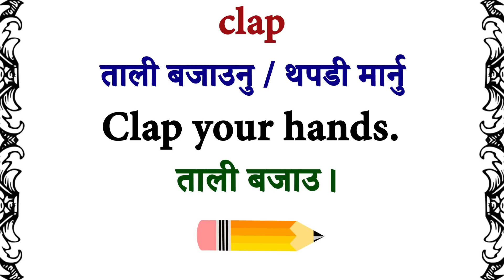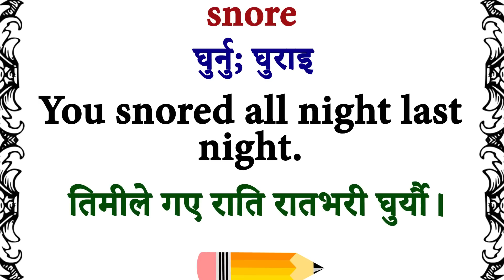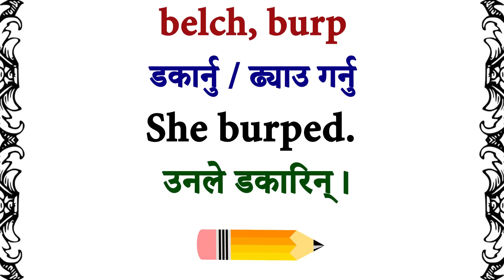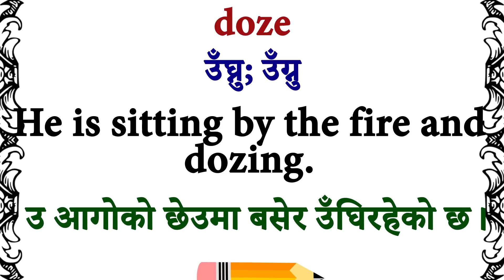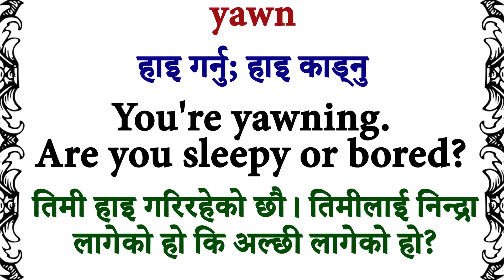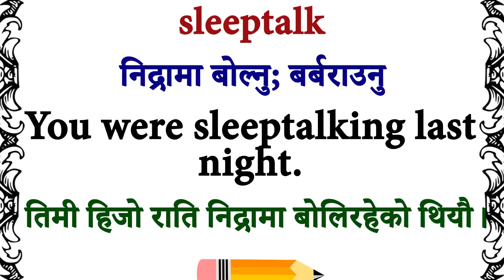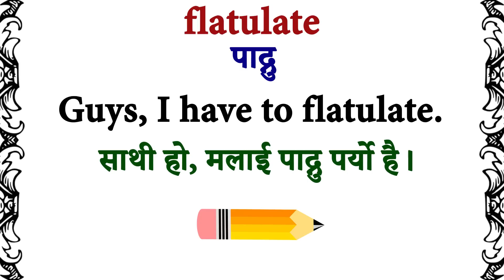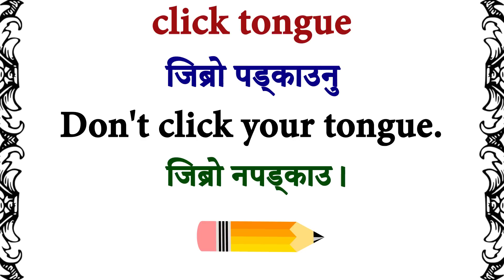Learn English Easily and Fluently with Daily Use Nepali Meanings and Sentences | Conversations